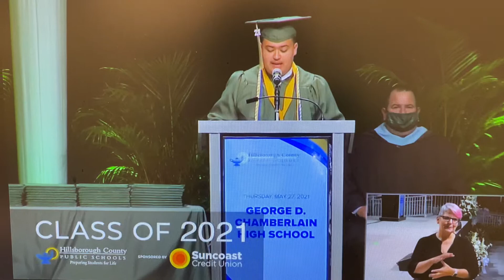George D. Chamberlain High School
Senior Class President Mr. Jay Colin Alfaro.